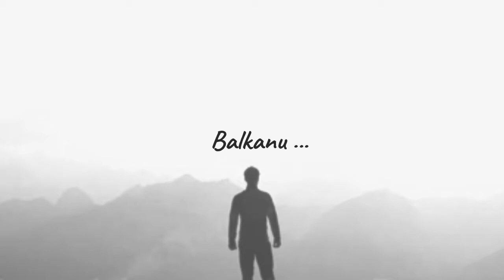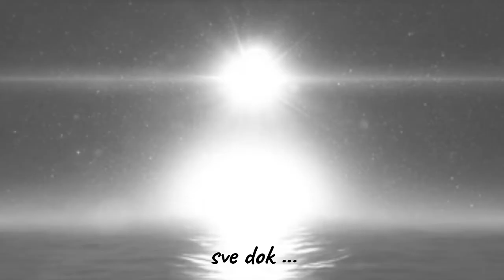843 Cekanje Dragan Kraljevic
Cekanje /
tekst i glazba / Dragan Kraljevic
korali / Dejana T.

 Cekanja    napisano 9. travnja 2011 a skladao 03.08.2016

Halo, halo a ti si
Da ja sam, cuj zelio sam ti reci
Cekao sam te citav jedan zivot,
Cekao sam te svo to vrijeme !
I od cekanja zaslijepio u gluvilu ideje - da uopste postojis. Ti
I onda, nadi  kada dodze kraj -
i zelja se utopi u svo to prohujalo vrijeme. !

 Pojavis  se , izronis   kao iz nekog gluvog   filma.
 Iz ponora  zivota koji je prosao pored mene!
Pojavis se, kao boginja u sapatu  juznog vjetra.
I oprzis me bicem strasti
Zarobis u kandje ljubavi.  - Dodzes  i odes !

Ostah  ponovo sam sam u nadi  da se vratis.
Zarobljen u sjecanjima
Zato noc kada padne na moje rame,
a tuga mi u srce i dusu suzom kane,
sve dok ne svane. - Sa mnom si tu, iako daleko...! Ti.
REF:1
Sanjam sanjam sanjam -  sanjam sanjam sanjam ja
Sanjam sanja, sanjam - sanjam sanjam sanjam
a postelja prazna

Onda, sudbina svojom rukom mane,
i ponovo jutro za mene osvane.
Shvatim da si moje naj milije, plavo,
 cupavo, nasminkano sredjeno i  slatko.
Umiljato, blago, meko, privlacno, toplo i nago
 a srcu drago !
Sa osjecajima kosmike, bez vanjske kozmetike.
 Velicanstveno i blazeno !   Posebno i nadrazeno,
jednostavno Ti si  moje

REF:2
Moje lane
Slatko Lane !
Moje lane
Slatko Lane !

Zato dodji mi ponovo i brzo sto brze !
Ne nosi nista sobom , samo sebe ponesi !
Kaladonta imam i novu cetkicu.
Parfema ima ! Cvrstog  oblika al ga ima s mirisom kavinog  dima.
Ima jos sta ?
 Ma ima, svasta  marmelade, meda.
Za  aperitiv  leda !
 Majoneze, cokolade, jogurta, pasteta, svega... i onoga sto ti  i ne treba!
Ima i neba,- Ima i neba; sedmoga ! I topla deka !
 Eto, sve te to ljubavi ceka !
REF:1
a postelja prazna

Dragan Kraljevic 2011
skladano 2016
mix i produkcija 2020